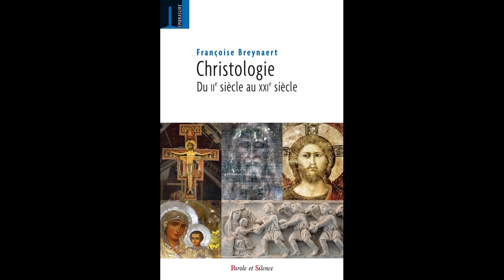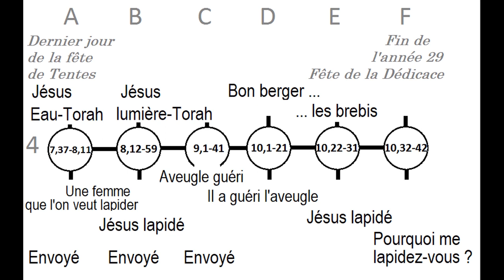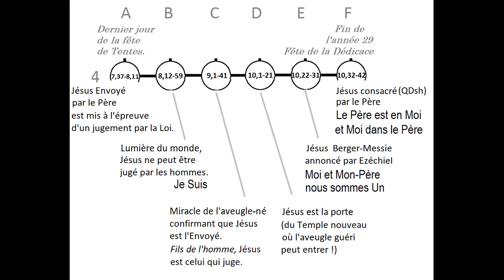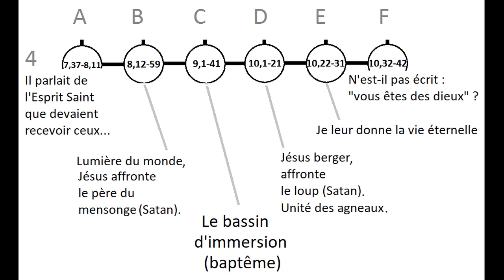8. Jean : l'évangile en filet. Collier 4. Jésus lumière du monde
Nous suivons : Françoise Breynaert, Jean, L’évangile en filet. L’oralité d’un texte à vivre. (Préface Mgr Mirkis – Irak) Editions Parole et Silence (8 décembre 2020).
Compléments sur : Foi-vivifiante.fr